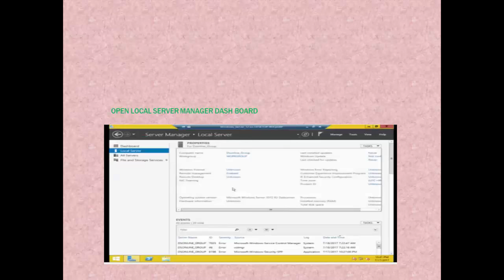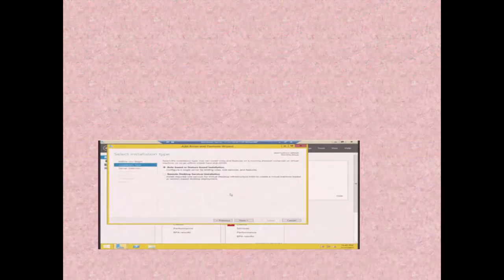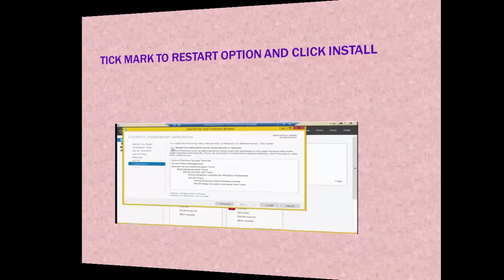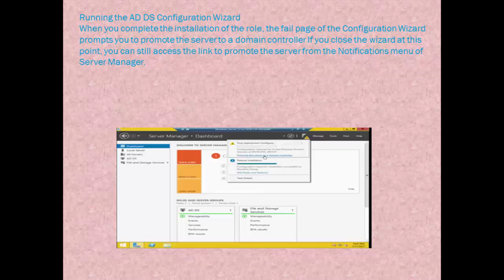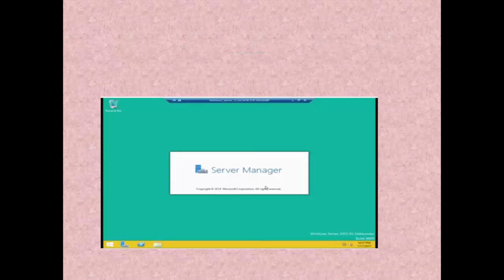How To Install And Configure Active Directory Slider